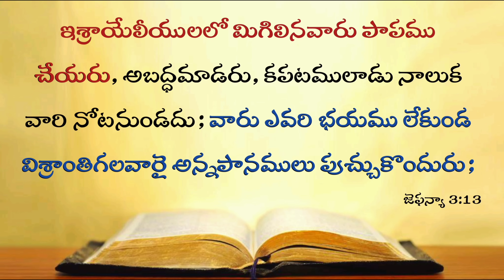Today's Promise 13.08.2024